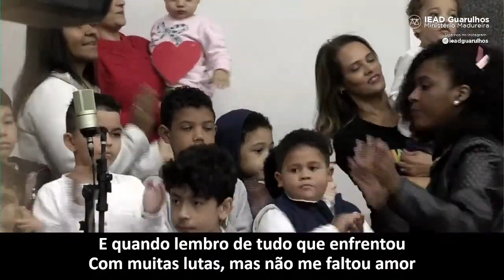Culto de Celebração